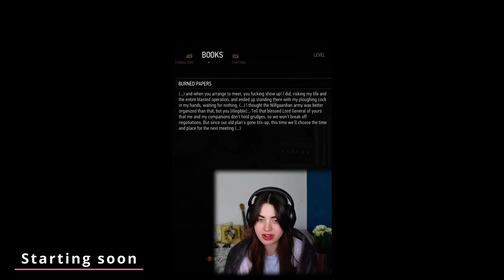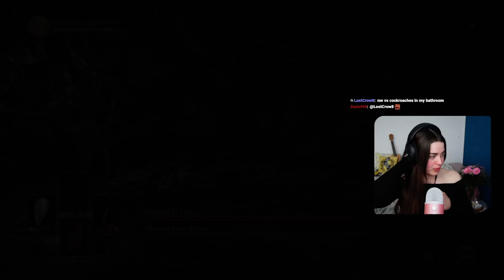Gunduyr DLC SL1???? - SL1/No leveling challenge !pp 13/100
For all the lovely people that can't make it to the stream, but don't wanna miss out!